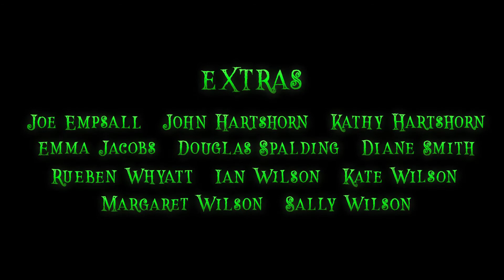The Inn Between - A Short Film By Sam Hartshorn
Roger is drinking himself into an oblivion after losing his best friend in the whole world; However, he may in fact get one final night to spend with his deceased mate but it involves making an impossible choice...

Roger - Ed Lee
Hamish - George Kendall
Gareth - Mark Nicholls

Supporting Artists:
Di Smith
Douglas Spalding
Emma Jacob
Reuben Whyatt
Kate Wilson
Sally Wilson
Margaret Wilson
Ian Wilson
Joe Empsall
Kathy Hartshorn
John Hartshorn

Directed, Produced and Written by Sam Hartshorn
Director of Photography - Marco Alexiadis
1st AD - Teva Fux
1st AC - Erhard Zurawka
Sound Mixer/Designer - Alex Gordon